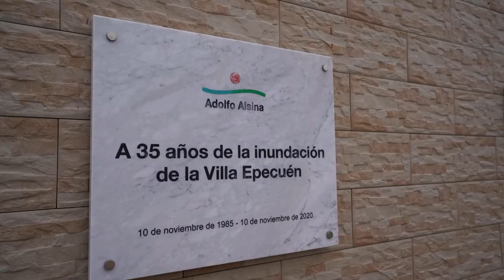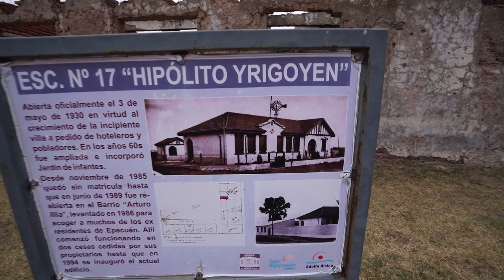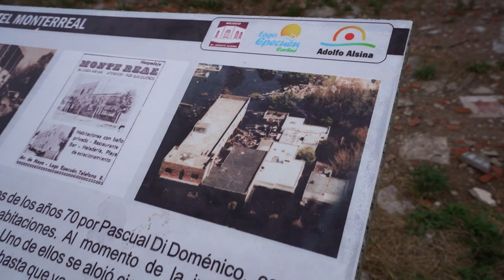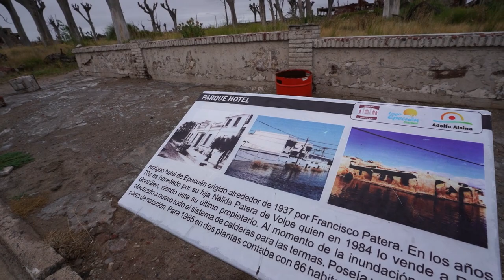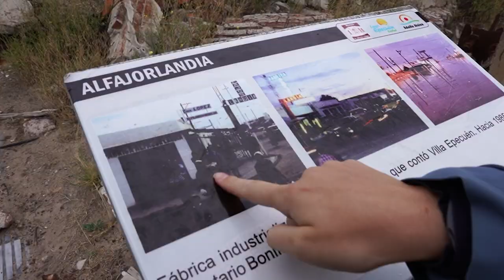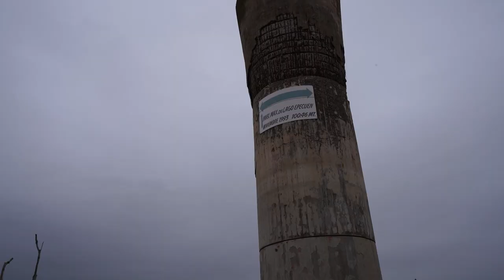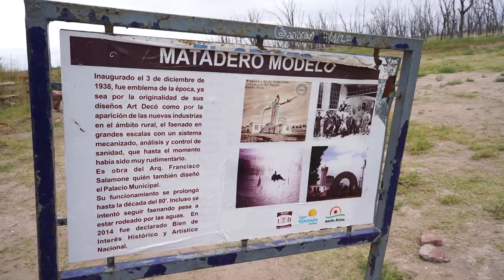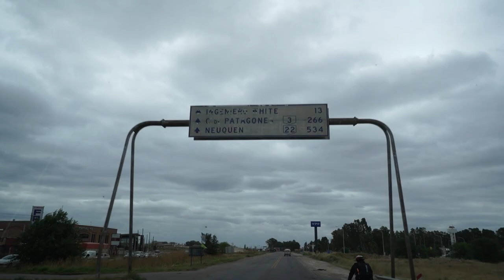EPECUÉN: CONHEÇA COMO ESTÁ VILLA EPECUÉN HOJE!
Conheça Villa Epecuén, cidade que ficou submersa por 25 anos, nas águas do Lago Epecuén, e que hoje está em ruínas após um final súbito da Villa. Saiba mais sobre a história de Epecuén, um povoado que costumava ser um dos principais centros turisticos da Argentina, destino de famílias ricas, até que uma grande enchente arruinou o futuro próspero da Villa.

Saiba mais sobre a Villa Epecuén e suas construções, os escombros, contamos um pouco da história, dos sentimentos de visitar essa cidade fantasma, que hoje é visitada por turistas de todo o mundo. Visitamos o Matadero, hotéis em ruínas, fábricas e muito mais. Além disso, pegamos a estrada para Bahia Blanca, e tivemos momentos tensos na rodovia, com um caminhão desgovernado. Enfim, o episódio está recheado de coisas legais para ver e conhecer.